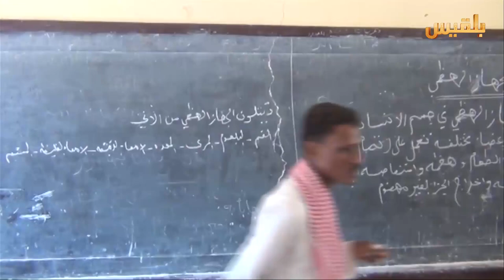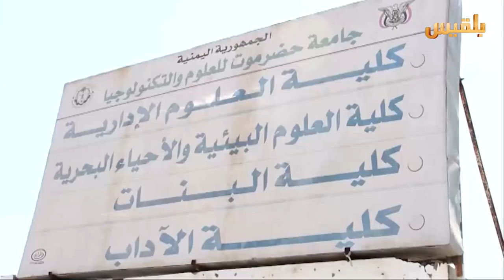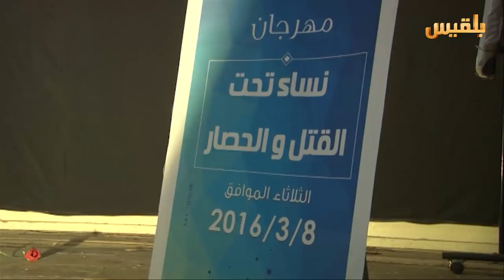نشرة اخبار الساعه الخامسة | 8-3-2016